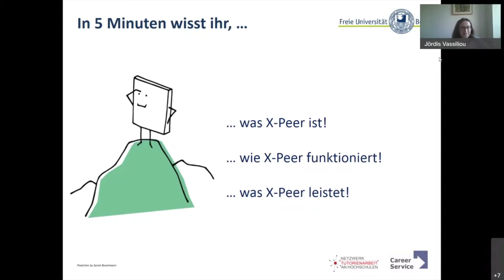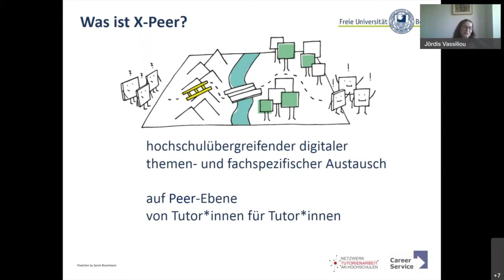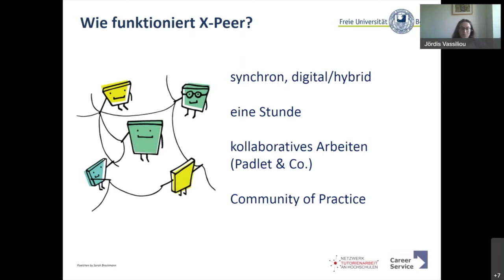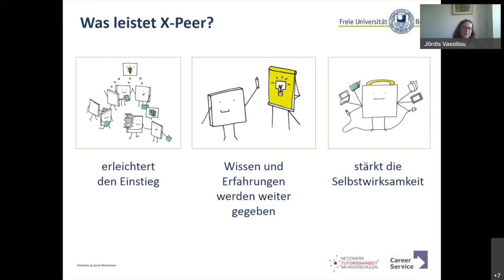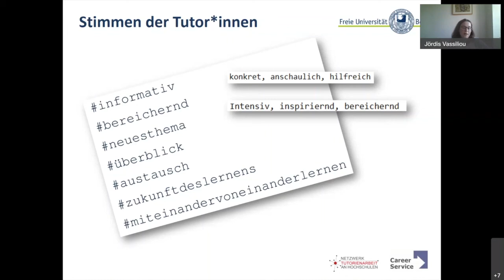X-Peer | das digitale Austauschformat von Tutor*innen für Tutor*innen - StudiWoche 21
Joerdis Vassiliou, FU Berlin

X-Peer ist das digitale Austauschformat auf Peer Ebene - von Tutor*innen für Tutor*innen. Das partizipative Format wurde im Frühjahr 2021 an der FU Berlin entwickelt. Ziel ist es, studentische Lehrende in den themen- und fachspezifischen Austausch zu bringen, Räume zur selbstbestimmten Peer-Beratung zu schaffen und Impulse zu geben. Wissen und Erfahrungen werden weitergegeben und Innovation angeregt.

In Qualifizierungs- und Weiterbildungsprogrammen deutscher Hochschulen und Universitäten werden angehende Tutor*innen auf ihren ersten Einsatz in der Lehre vorbereitet. Praxis- und semesterbegleitende Angebote wie Beratungen und Reflexionsgespräche bieten eine erste Form des kollegialen Austauschs zu aktuellen Lehrerfolgen und -herausforderungen.
Die Pandemie hat die ersten Lehrerfahrungen in den Onlineraum verlagert. Tutor*innen mussten technisch dazulernen, didaktisch und methodisch umdenken und neue Konzepte entwickeln. Der Bedarf nach kollektivem Austausch ist geblieben und hat sich mit anhaltender pandemischer Lage zum Teil gesteigert.
Das im Frühjahr 2021 an der Freien Universität Berlin entwickelte themen- und fachspezifische Austauschformat X-Peer setzt genau dort an. Es bietet Raum für einen standortübergreifenden Austausch von studentischen Lehrenden auf Peer-Ebene. Sie beraten sich kollegial, diskutieren und geben Wissen und Erfahrungen weiter. Best Practice Beispiele werden aufgezeigt und gescheiterte Lehrvorhaben reflektiert.
Tutor*innen bringen Themen selbstbestimmt ein, gestalten das Format mit und bilden eine Community of Practice, die sich vor allem aus Tutor*innen und Mentor*innen der rund 50 am Netzwerk Tutorienarbeit an Hochschulen beteiligten Hochschulen und Universitäten zusammensetzt.
Geplant ist, X-Peer auch postpandemisch digital anzubieten und weiter zu entwickeln, um Tutor*innen aller deutschen Hochschulen und Universtäten ortsunabhängig die Teilnahme zu ermöglichen.

Die DigitalChangeMaker, die studentische Zukunfts-AG des Hochschulforum Digitalisierung veranstaltete vom 22. - 26. November die StudiWoche - eine Reihe von inspierierenden Talkrunden, Workshops und mehr.